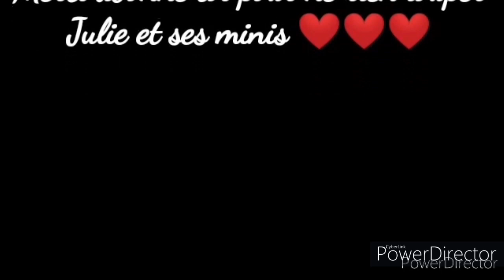Tarte à l'avoine (spécial confinement)avec mon CAKE Factory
coucou à tous voici ma 1ere vidéo recette !!! J’espère que celle ci vous plairas
et pour cette 1ere recette je vous propose une petite tarte légère que je fais très souvent et que j'aime beaucoup accompagnée d'une salade par exemple

tarte avoine légère  :
150g de fromage blanc

environ 200 à 250g de flocons d'avoines mixés ou non :)
1 verre de lait

1 œuf

emmental râpé
1 échalote

ici je met des bâtonnets de surimi mais garniture de votre choix ;)
pareil pour les épices selon vos gouts (ici coriandre curcuma sel ail tandoori)
graines de courges mais pareil c'est selon vos gouts et vos placards

je le fait cuire dans mon cake factory 180 degré pdt 35min ( à adapté selon votre moyen de cuisson )
bonne app'

Titre:  Anita Latina
Auteur: Le Gang
Titre:  Hatachi
Auteur: Kerusu